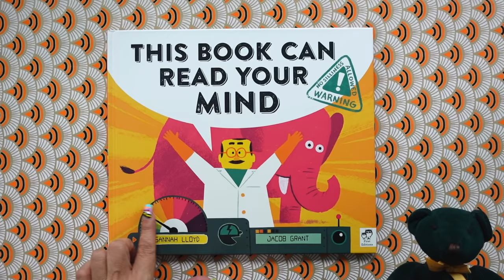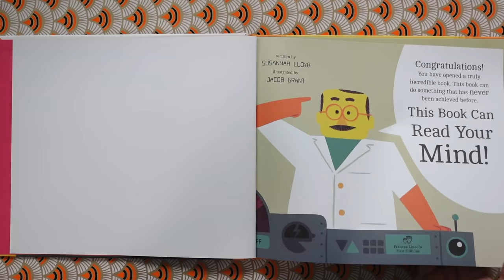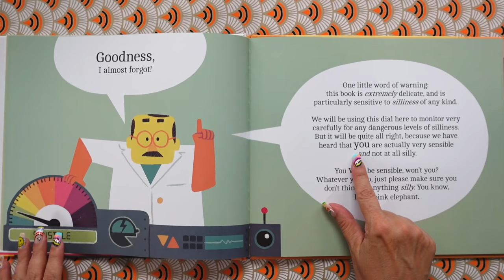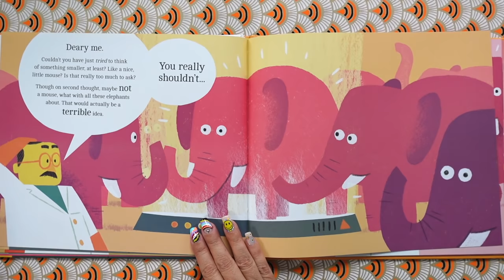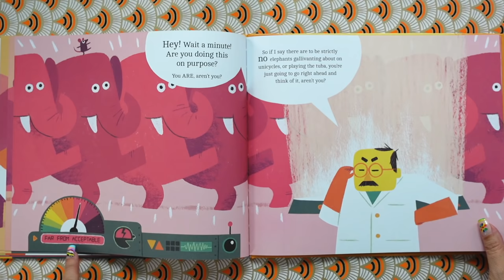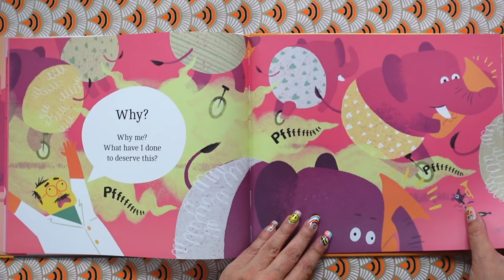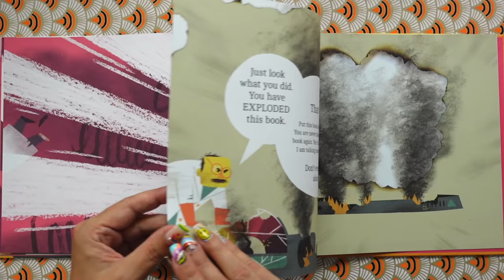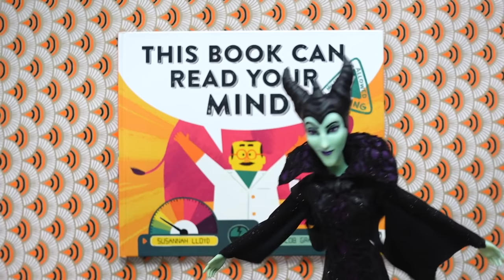This Book Can Read Your Mind 🤯 Funny Book for Kids Read Aloud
This Book Can Read Your Mind is SUCH a FUNNY Book for Kids Read Aloud! What happens if a book reads your mind when your mind is full of wildly wacky ideas?!? KidTime StoryTime MIGHT have accidentally broken the book with silly thoughts. Or maybe you broke it.  We deny everything.

Published by Frances Lincoln Children's Books, written by Susannah Lloyd and illustrated by Jacob Grant!

0:00 This Book Can Read Your Mind
1:42 Read aloud story begins
3:29 Word of Warning
7:10 Vocabulary Word
9:19 Green Bear cracks up
11:32 Surprise entrance